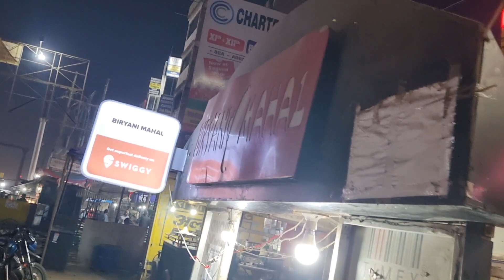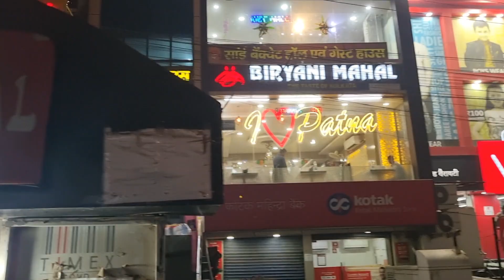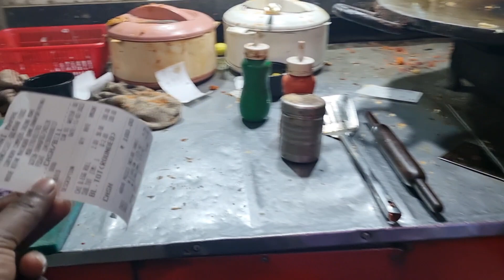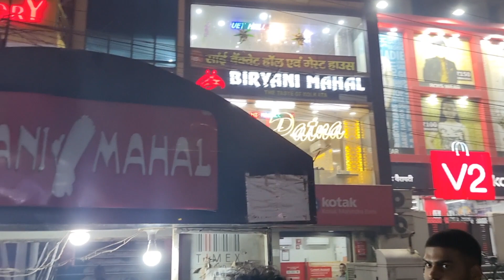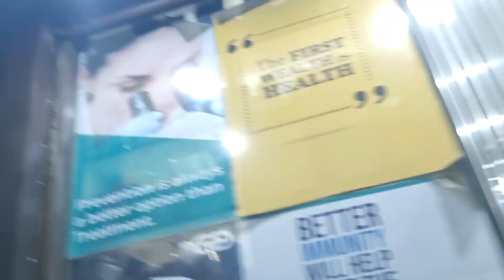VLOG - 8 POST WORKOUT PARTY IN BIRYANI MAHAL WITH JIM BROS AT SAGUNA MORE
Hey guys in this vlog we'll do a post workout party at biryani mahal of chicken roll which consist a good amount of protein.